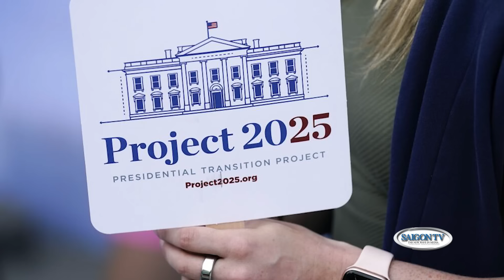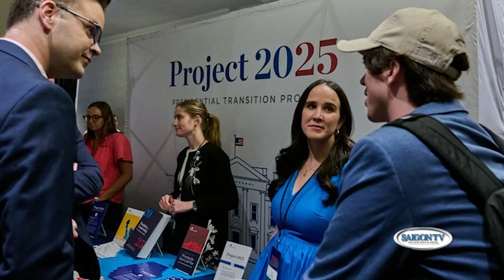Thời Sự Cuối Tuần | 14/07/2024 | FULL🔴